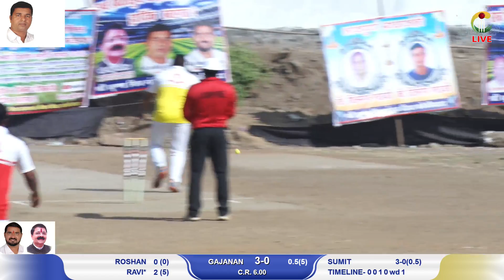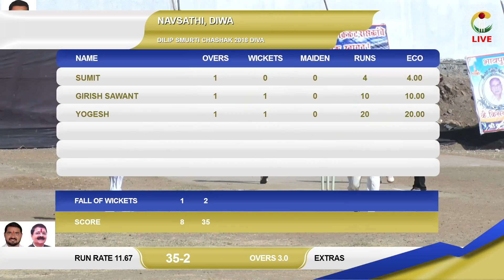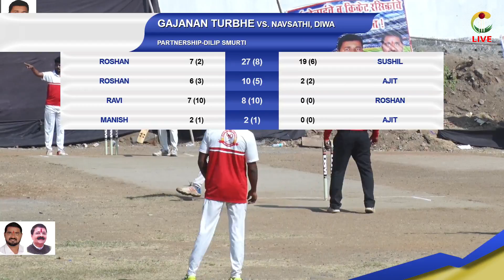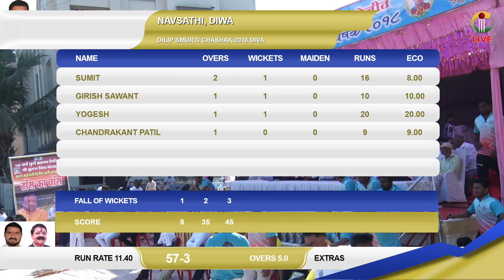NAVSATHI DIVA VS GAJANAN TURBHE || DILIP SMURTI CHASHAK 2018 (DIVA KOLIWADA) FINAL DAY